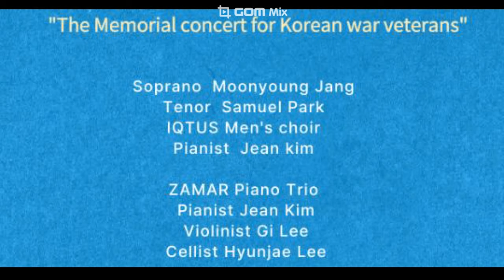KCR 게시판: 참전 용사들을 기억하는 "음악이 흐르는 시간에" (무료 음악회)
오는 7월 13일 오후 5:00시, 오클랜드 오페라 스튜디오에서
음악이 흐르는 지금,
바로 이 순간을 온전히 느끼고 살아가기를 바라는 마음으로 “The Music for a while” 이라는 연주를 기획하게 됐습니다. 특별히 우리나라를 위하여 사랑으로 지켜주셨던 참전 용사 분들을 기억하고 그들의 노고와 헌신을 높이 기리며 추모음악회를 기획하였습니다.
뉴질랜드에 계신 분들 연주회에서 꼭 뵙기를 소망합니다.
전석 무료, 어린이(만6세)동반가능, 도네이션 환영

장소: 3 Glenside Crescent, Eden Terrace (Auckland Opera Studio)

감사합니다